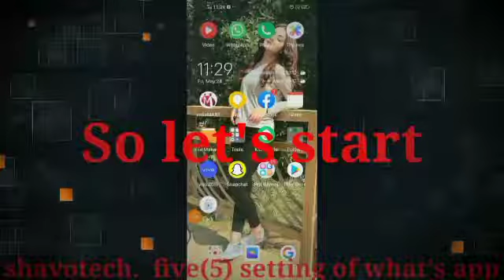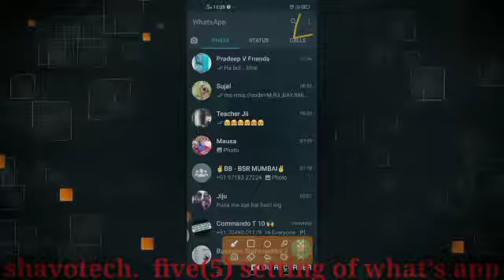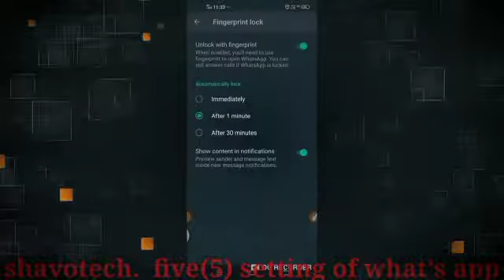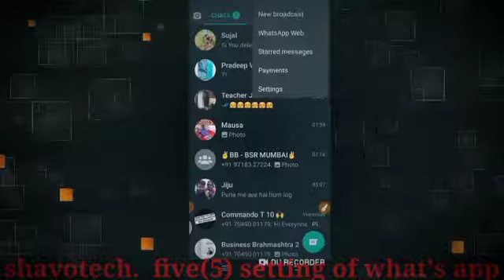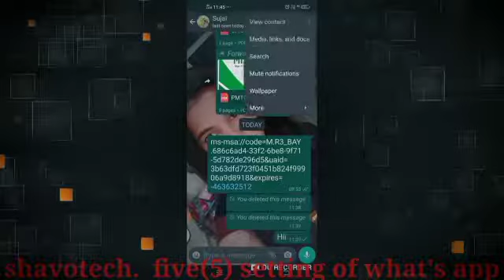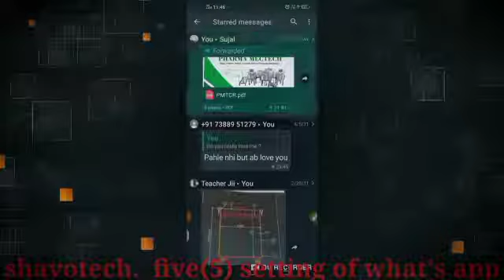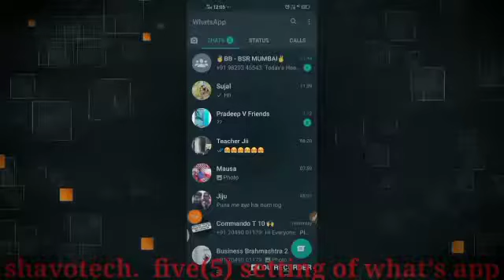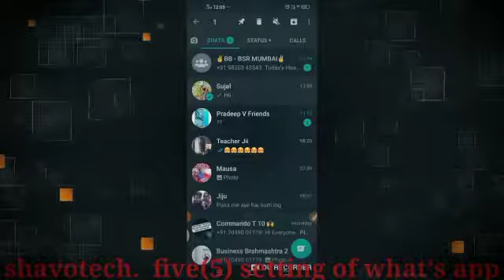WhatsApp trick and setting/ Five WhatsApp settings..by shavotech basic knowledge ....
👋Hii 🌺💥💥
 Hello Everyone

👋💯🙏🙏shavotech🙏🙏💥💯

🙏💯My queries🙏💯
1.whatsapp
2.whatsapp settings
3.shavotech
4.shivtech
5.tech videos
6.Technology
7.whatsapp trick
8.techno